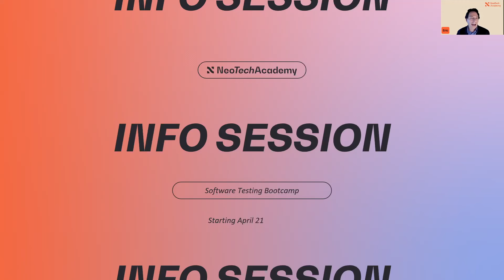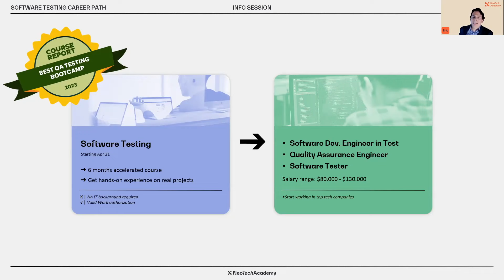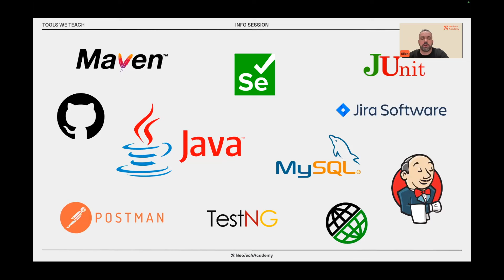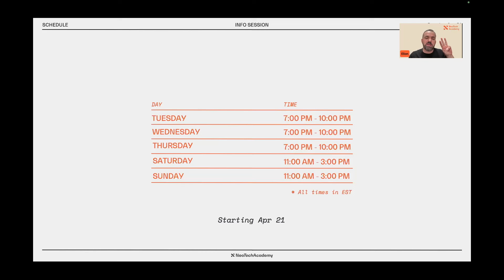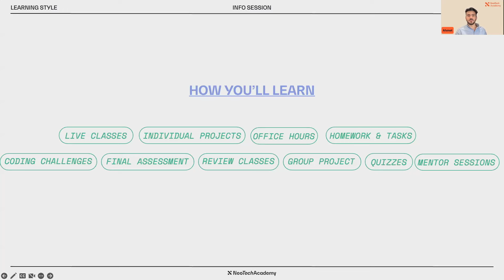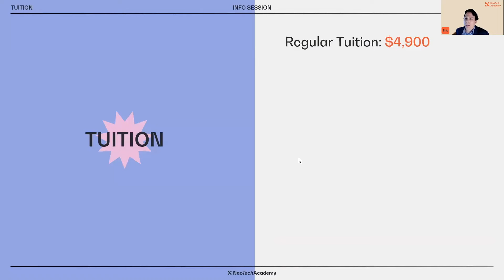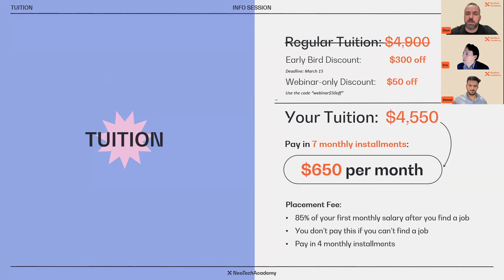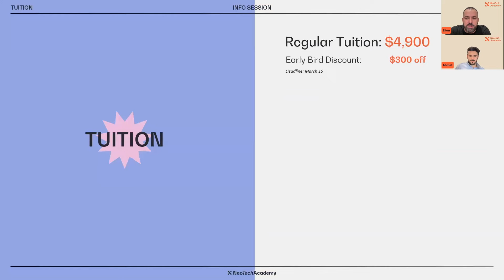What is QA Automation? Q&A with Alumni | Job Market Insights | Bootcamp Deep Dive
In this webinar, you will learn everything you need to know to become a Software/QA tester, even if you have no experience.

➡️ Dive into software testing
➡️ Learn all about our upcoming bootcamp
➡️ Discover job opportunities and salaries
➡️ Live Q&A with our alumni and lead instructor

Find out if software testing is right for you, and how our Software/QA Testing bootcamp can help you get your foot in the door in the tech industry.